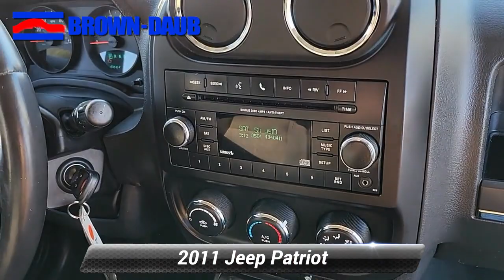Used 2011 Jeep Patriot Latitude, Easton, PA 49444B